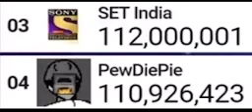SET India Hits 112M Subs